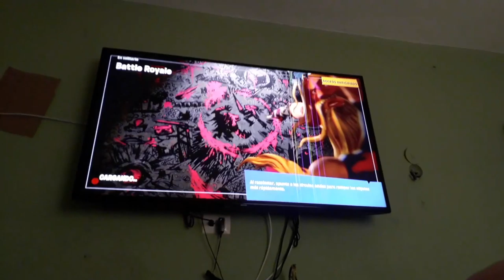22 de agosto de 2019